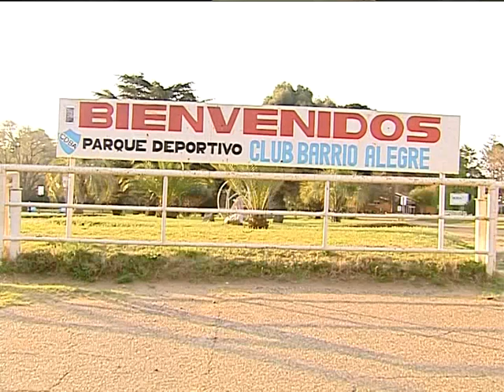Barrio Alegre, un club que se hizo grande con el trabajo de su gente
ROBERTO PEDRETTI - En esta nota de 2018, Roberto recuerda cómo le dieron vida al sueño del camping con pileta, la cancha y el barrio Parque. Producción Luis Gagnolo y Emanuel Gagnolo. Cámara Javier Tiseira